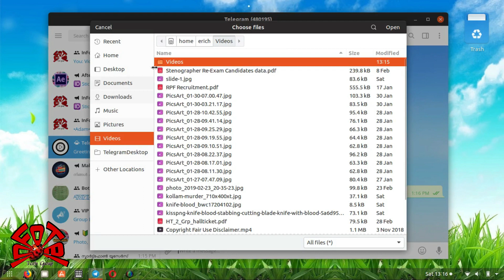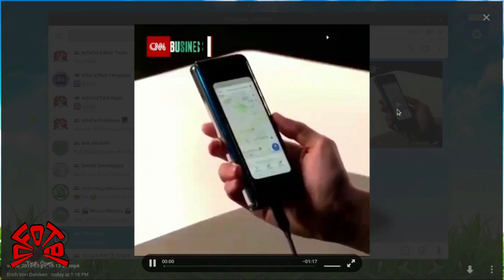How To Create Telegram Round Video or Video Notes Message | Telegram Bot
Am Telescopy and i can convert your square Video to a round Video Message, just send me your media.